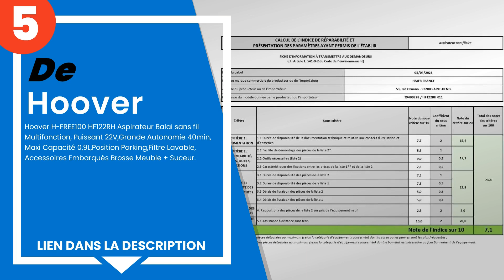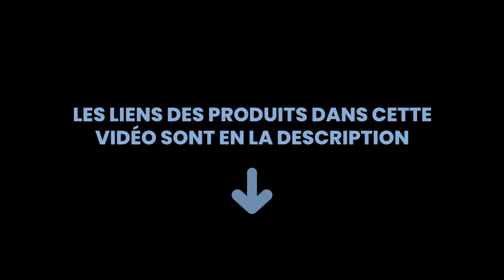Les 5 meilleurs balais vapeur hoover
1) Hoover Steam Capsule 2in1... »
2) Hoover CAN1700R Nettoyeur... »
3) Hoover H-Pure 700 HPS700,... »
4) Hoover H-FREE 300 HF322YH... »
5) Hoover H-FREE100 HF122RH ... »

✋ Voici les 5 meilleurs balais vapeur hoover, disponibles sur le marché.

00:00 - Introduction
00:08 - 5) Hoover H-FREE100 HF122RH Aspirateur Balai sans fil Multifonc...
00:55 - 4) Hoover H-FREE 300 HF322YHM, Aspirateur Balai sans fil 3-en-1...
01:50 - 3) Hoover H-Pure 700 HPS700, Aspirateur Nettoyeur Vapeur 2 en 1...
02:35 - 2) Hoover CAN1700R Nettoyeur Vapeur Balai Steam Capsule, Puissa...
03:18 - 1) Hoover Steam Capsule 2in1 Capsule 2in1 Nettoyeur vapeur bala...